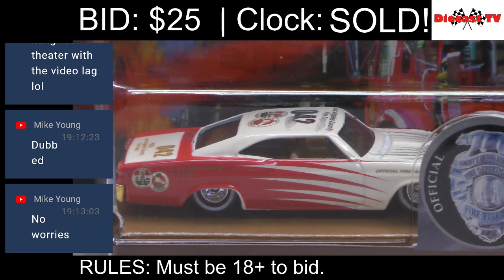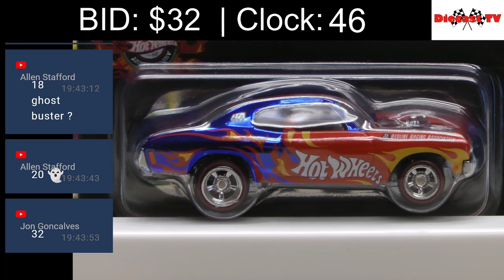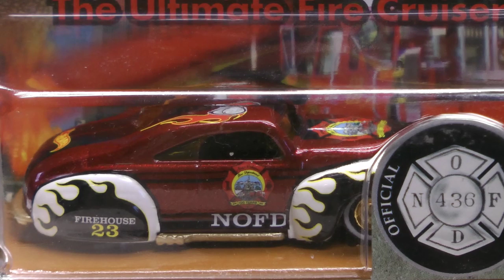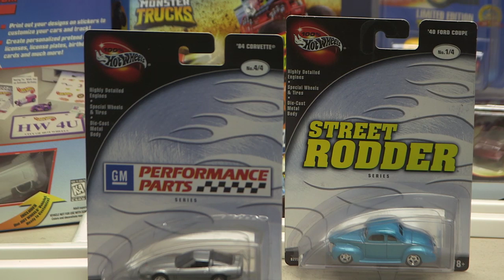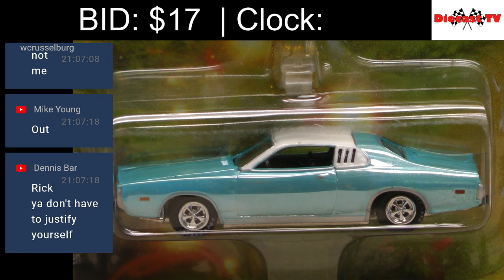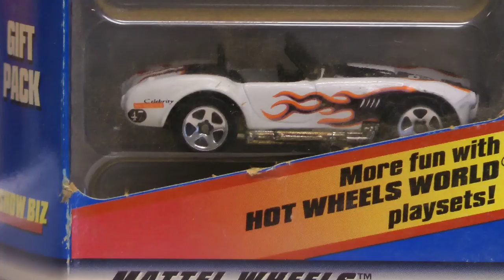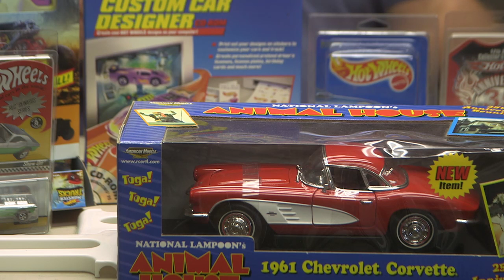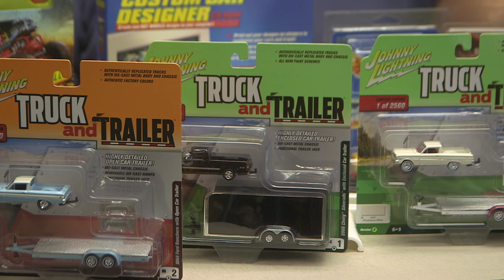Diecast TV -- Live Diecast Car Auction with Rick